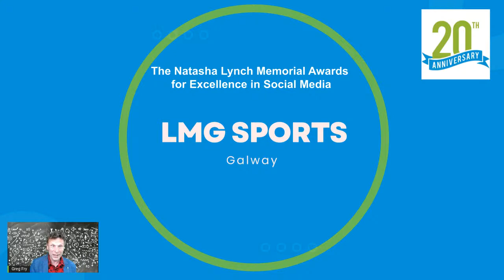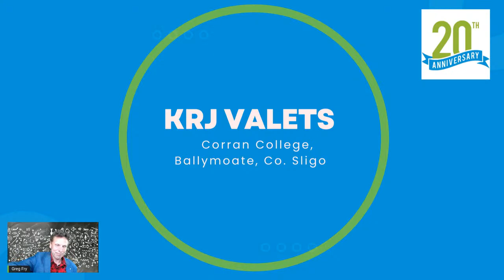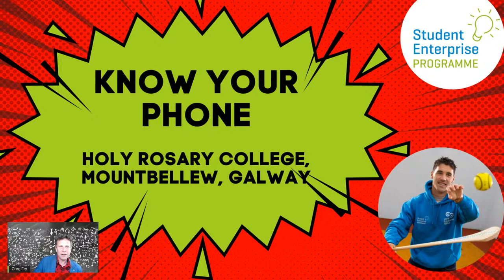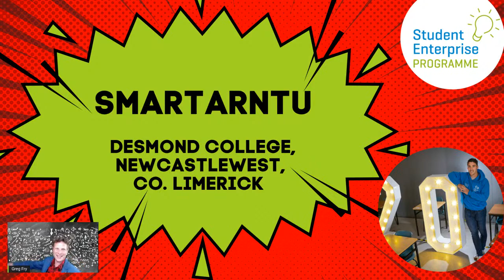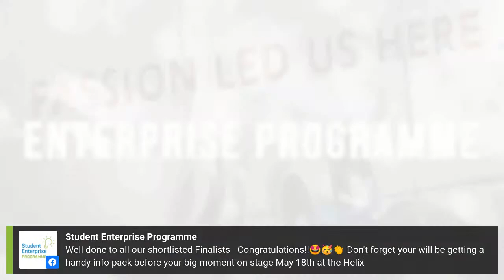Top 15 Shortlist & Category Awards Announcement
Student Enterprise Programme Awards 2022

Tune in at 3pm on May 3rd for the Top 15 Shortlist & Category Awards Announcement.